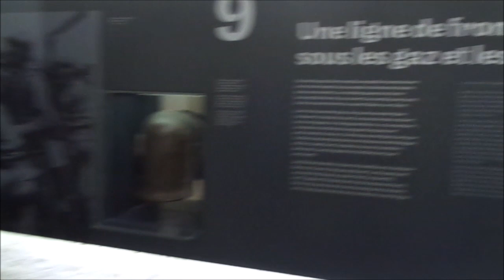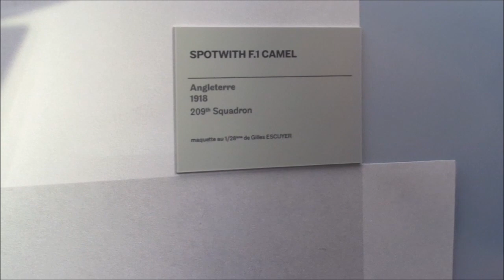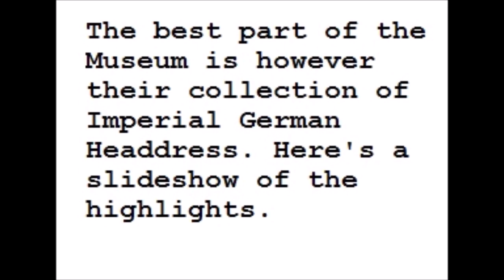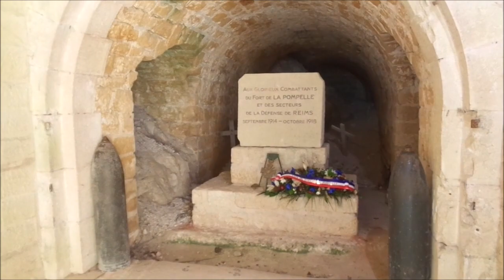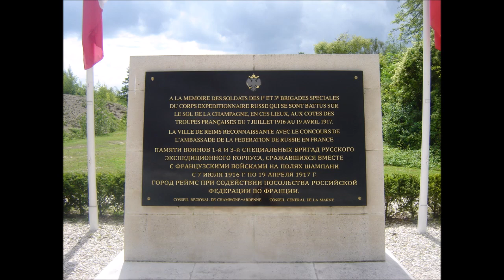Fort de la Pompelle Museum, Rheims- MM009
The Fort de la Pompelle a short drive outside of Rheims, was a fortified position on the Western Front during the First World War and is a fitting place to house this excellent museum. The collection shows includes uniforms, artillery and memorabilia front the Western Front, including most nations but mostly focussing on the French army. They also include a display on the Russian soldiers that at one point manned the fort but the museum is most famous for its world class collection of Imperial German Pickelhaube and helmets. This video in a differently edited form was previously shown on my other YT channel- Chris and Archie's Model and Trains.

Musée du Fort de la Pompelle
RD 944,
Route de Châlons-en-Champagne,
51500 Puisieulx,
France